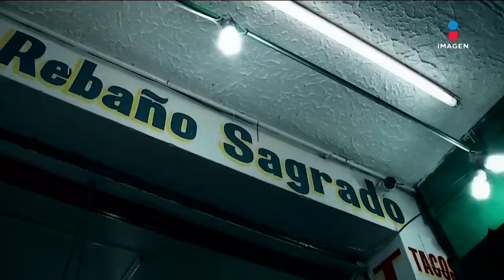La mejor opción para la cruda del Guadalupe Reyes | Qué Importa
Diego Rentería, El Pulpomo, te presenta la mejor opción para la cruda del Guadalupe Reyes: un burrito de birria con queso manchego y verdura.